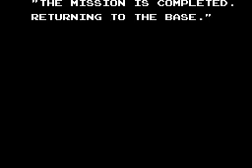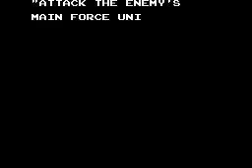Scramble Spirits (SMS) - Part 4